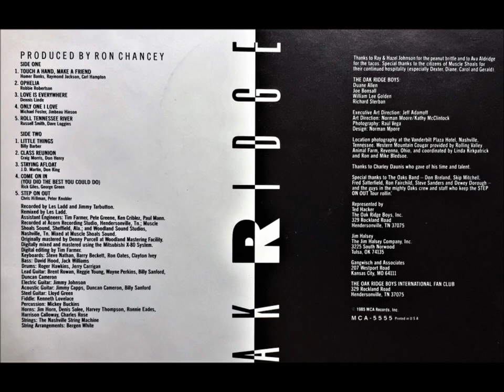Ophelia , Oak Ridge Boys , 1985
Written by Jaime Robbie Robertson. From the 1985 album 'Step On Out'.